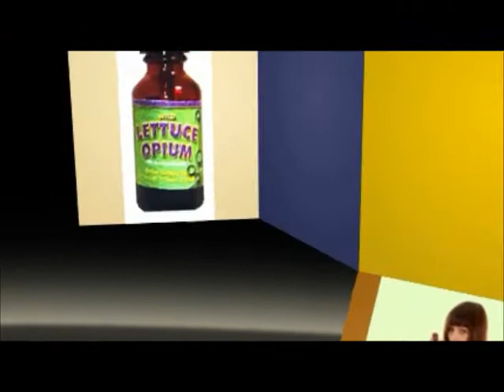Big Head Shop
- Big Head Shop Legal Highs